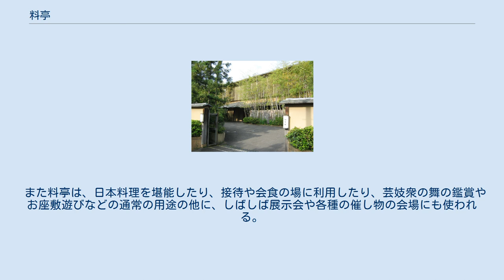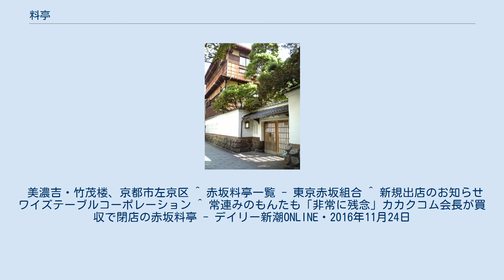料亭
料亭鍋茶屋 料亭（りょうてい）とは、主に日本料理を出す高級飲食店である。
企業の接待、宴会や商談、要人や政治家の密談、タレント、芸能人の打ち合わせ等に使われることが多い。
値段も店により異なり、店によっては芸妓による単価が大幅に異なる無形のサービスが提供されることに伴い、利用料が確実に回収される必要があるので、支払いを保証可能な紹介がないと利用できないところもある。
 日本文化の集大成の場でもあり、料理・器・数寄屋造り・日本庭園・美術品・調度品・芸妓・邦楽などの正統派の日本文化を堪能できる。
 今日では一般に、専任の板前を抱え、座敷があり芸妓を上げるような料理屋のことを指すことが多いが、芸妓衆のもてなしを主として、酒以外の料理は主に仕出しでまかなう貸席型の業態（いわゆる待合）を料亭と呼称する場合もある。
 法令上の用語（建築基準法など）では料理店（りょうりてん）という。
 原則として、予約して利用する。
料理は和食が中心で、個室で供される事が多い。
食事をしながら、酒類を飲み、歓談したり芸妓の芸を楽しんだりする。
 代金は当日、現金で払う場合もあるが、後日、銀行振込等によって後払いすることが多い。
 明確な基準がないために、現在では、料亭という言葉の高級感や響きの良さから、通常の日本料理店が自ら「料亭」と名乗る例が非常に多いが、それらは本来の料亭ではない。
 ここで説明するのは、あくまでもいわゆる料理屋（割烹料亭）を指す。
 判断する条件は、主に、 などがある。
 しかし、以上の条件を満たしていても、上記に記してある日本庭園等は、敷地の関係で存在しない場合も多い。
全国の料亭（料理屋）の数は、東京で60軒前後、京都でも十数軒にとどまる。
地方ともなれば、各県内中にわずか数軒から数十軒ほどであり、全国合わせても数百軒ほどである（料理業組合、芽生会加盟店数）。
 営業に際しては食品衛生法だけでなく、風俗営業等の規制及び業務の適正化等に関する法律の規制を受ける。
いわゆる2号営業である。
従って午前0時から6時までの間の営業はできず、18歳未満の者の入店が禁止されるなどの制限がある。
立地面でも厳しい条件があり、建築基準法により商業地域・準工業地域以外の用途地域には建設できないうえ、都道府県の条例により建設できない地域が設けられている。
このような制約を避けるため、2号営業に抵触しないよう営業している店舗もある。
 やはり日本料理店である割烹との差異は当該項目を参照のこと。
 近年まで料亭は誰もが気軽に入店し利用できるものではなかった。
いわゆる「一見さんお断り」である。
新規に利用する際にはすでに客として通用している者の紹介を通すか、料亭側の縁故等を経由してからではないと入店できなかった。
したがって利用客は、主に各地の政治家、強大な企業の経営者や重役、名の通った財界人、タレント、芸能人などごく一部に限られ、それらの面々が各種接待や会合を行ってきた。
 今までは、料亭というと未知で閉ざされた空間とされてきたが、21世紀以降では全国的に開放されて、かつて縁のなかった庶民層の利用が増えてきている（「一見さんお断り」も一部に厳然としてあるので注意が必要）。
その背景には、バブル崩壊や官官接待の激減があげられる。
1990年代後半までは、企業間の接待や政財界人の利用、官官接待が毎日のように行われてきたが、時代の変化や公務員・政治家の料亭利用に対する世論の批判が高まったことにより、現在ではほとんど行われなくなったために、全国の料亭は一般に利用しやすい価格にしたり、スタイルを変えたり、様々なプランやイベントを行ったりし、顧客の誘致をしている。
また、近年では大規模な料亭では、結婚式・披露宴に力を注ぐ光景も全国的に見られる。
 しかし、利用状況の激変、利用客の低下により、閉店してしまう料亭も多い。
その原因は、料亭側・利用客側双方にあるという見方もある。
まず、料亭側は、急激な時代の流れそのものに対応できなかった事と、気位（プライド）の高さからなかなか大衆化できないことが挙げられる。
また利用する客側においても、急に利用しだしたために使い方がわからなかったり、料理の内容や料亭の意味・意義が理解できていないことを挙げることができる。
 利用料金は、基本的には高価である。
料理＋飲み物＋席料（または部屋代）＋サービス料（または奉仕料）＋税が基本で、芸妓衆を呼べばその代金が加算される。
各代金は、それぞれの店や地方によって異なるが...